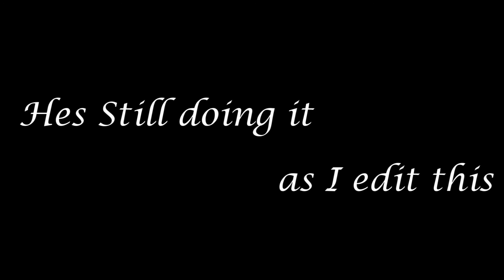Duh Dun Dun Dun Nanana!!!!11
This is what WE "iS tHAT bETteR cHrIZ", do when there is nothing to do.